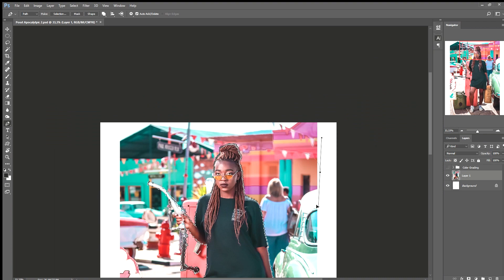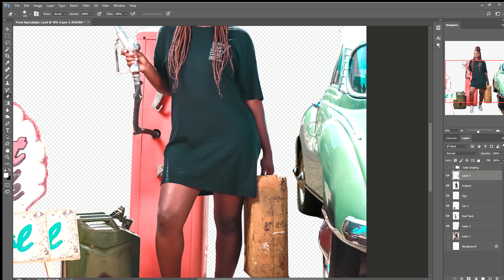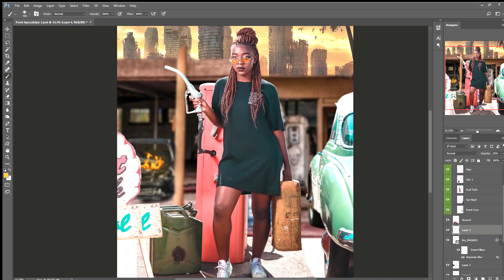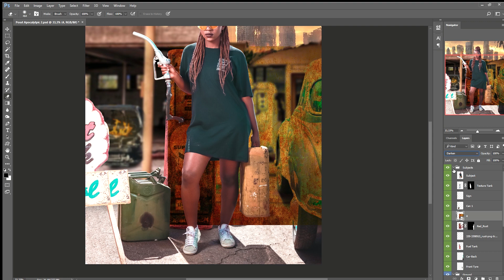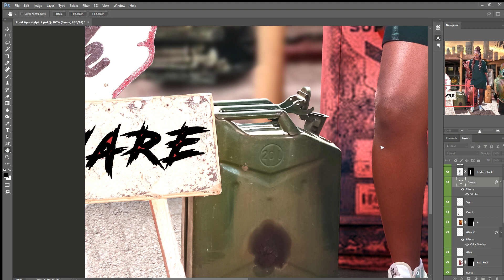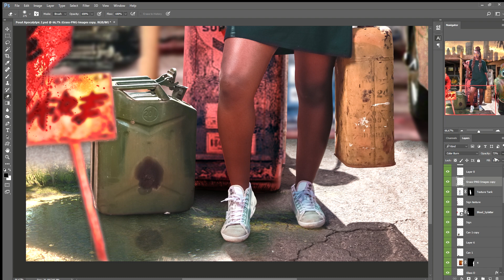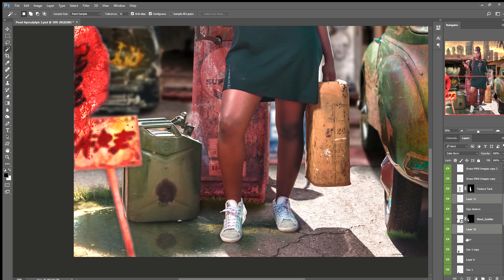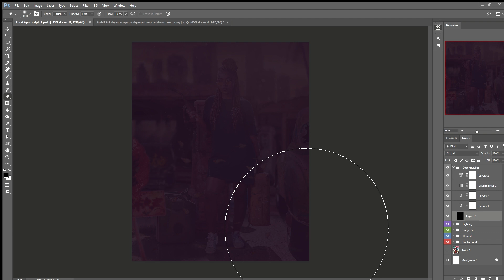How To Create a Post-Apocalyptic Concept in Photoshop (Speed Art)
In this tutorial, I am creating a post apocalyptic scene using photo manipulation.

Please Note that this tutorial is not for beginners

Another thing is that the software that I used to film this didn't shoot the other windows in Photoshop, it Only shot the Photoshop Software itself, only the basic windows and not the 3rd party, so if you were wondering how I was adjusting things like colors, its because if it. I didn't realize this 'til I was already finished.